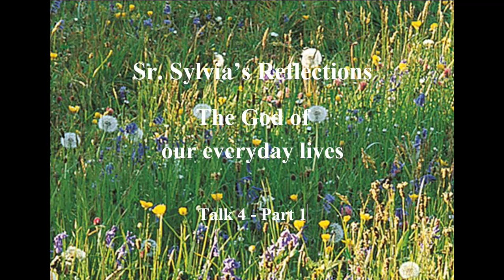The God of Our Everyday Lives Talk 4 Part 1